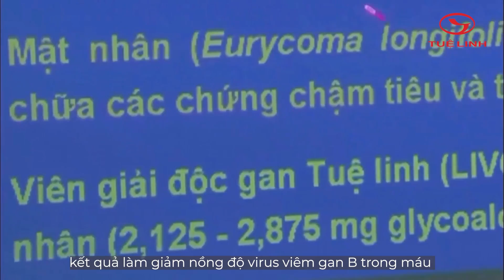SINH TỒN RỪNG NHIỆT ĐỚI MÙA MƯA , HOÀN THÀNH CHỖ TRÚ ẨN , SĂN ĐÊM ẾCH RỪNG TẬP 2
Chuyến Sinh Tồn Dài ngày Rừng nhiệt đới CAMPUCHIA , Hôm nay anh em hiếu Trở lại rừng phía đông nam campuchia , Sống Trong Rừng nhiệt đới mùa mưa 2 anh em quyết định Dựng chỗ Trú ẩn sinh tồn lâu dài bằng tre và lợp mái Bằng lá cây đao , cây dừa rừng hay còn gọi cây khủa , ở đây vật liệu làm lán khó lấy nên quá trình mất rất nhiều thời gian, anh em quyết định chuyến đi dài ngày và chỗ trú ẩn rất quan trọng trong rừng khi mùa mưa đến , nên Hieu TV quyết định làm chỗ trú chắc chắn để sinh tồn lâu dài , cảm ơn quý cô chú anh chị cùng các bạn đã luôn đồng hành ủng hộ cho 2 anh em Kính chúc đại gia đinh Trên Kênh Hieu TV luôn mạnh khoẻ hạnh phúc và thành đạt
Quá Trình đi rừng anh em có thu gom các sp của rừng . Quý cô chú anh chị có nhu cầu về các sản phẩm nhu:
✔️ Nấm lim xanh , Mật ong Rừng , Bakich tím và các loại dược liệu Rừng tây nguyên
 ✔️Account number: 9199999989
 VietComBank, Thu Duc branch, HCMC